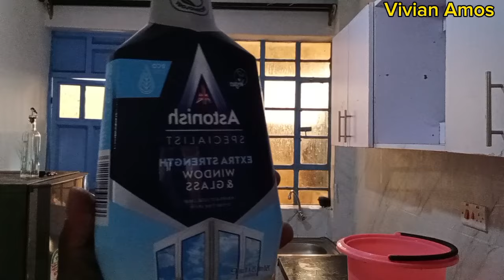EXTREME DEEP CLEANING MOTIVATION/CCTV INSTALLATION/clean with me